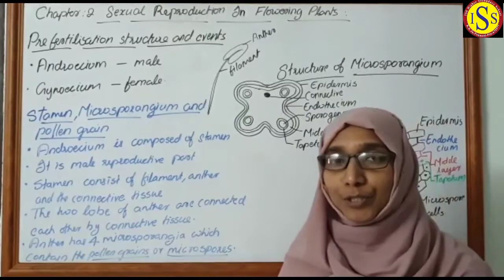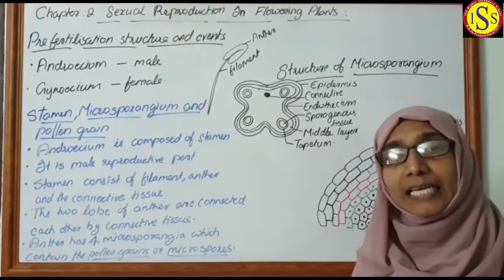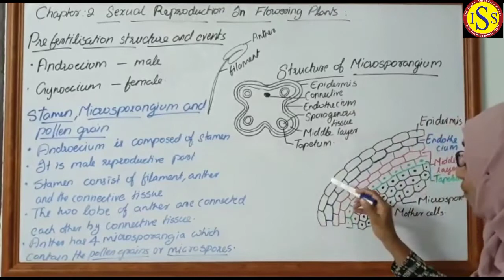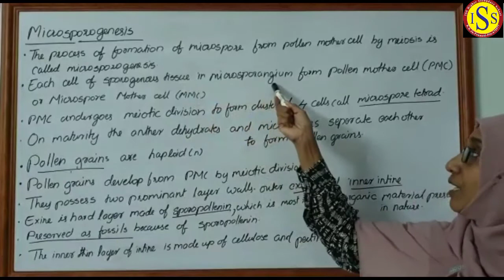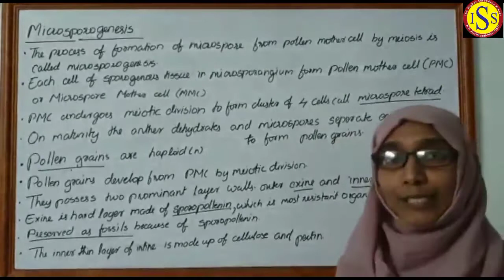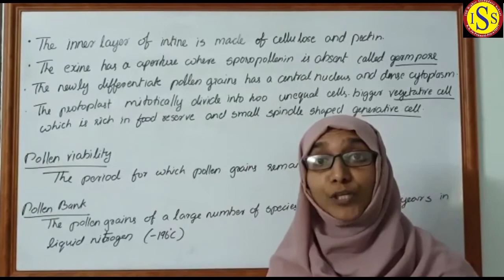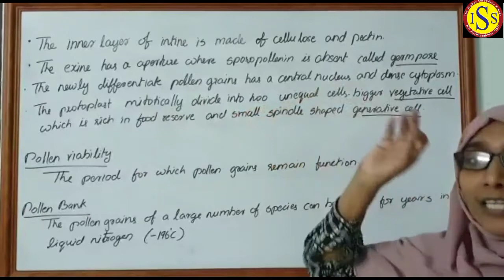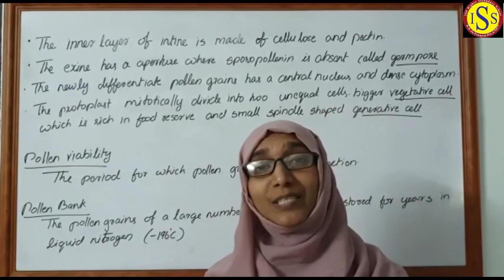Plus Two Botany Chapter 2 Sexual Reproduction in Flowering Part 1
Suhala